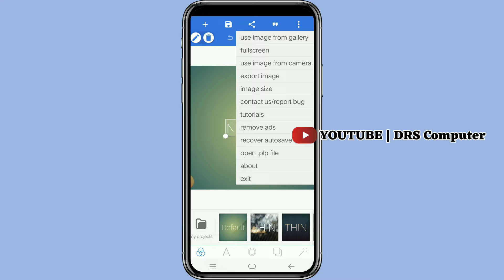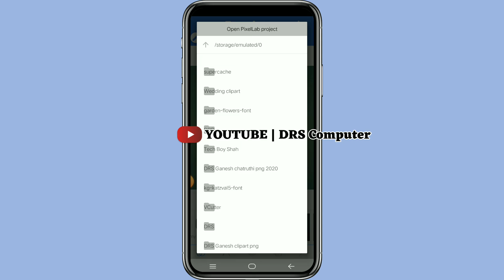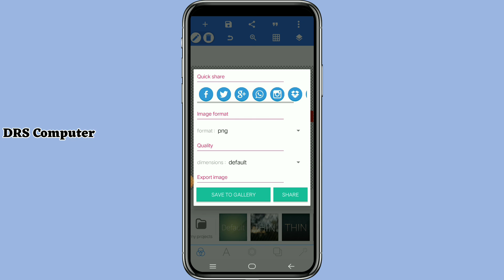intro banner banana sikhe mobile se // poster banane wala app // poster banane ka tarika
About me :-

Video.